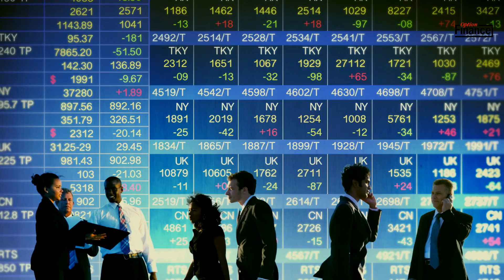Analyse mi-séance AOF France/Europe - Les marchés en stand-by